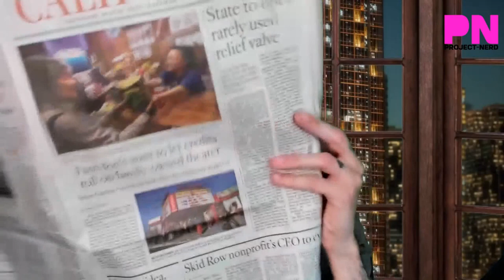Jason Trost Interview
Back in June, ahead of the Project-Nerd Film Festival in Westminster, Colorado, Project-Nerd's Dylan Loper sat down with filmmaker Jason Trost to talk about The FP, film, life, and more.